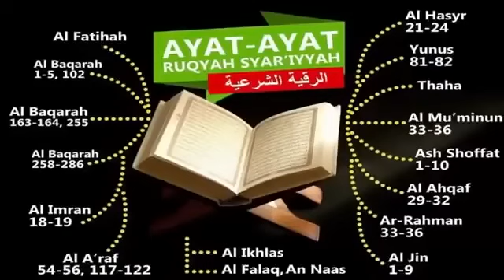Ayat² Al Qur'an dan Do'a Ruqyah Obat Pengusir Gangguan Jin | Lagu Religi Islam Terbaik Terpopuler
Selamat datang di channel lagu religi Islam terbaik terpopuler.